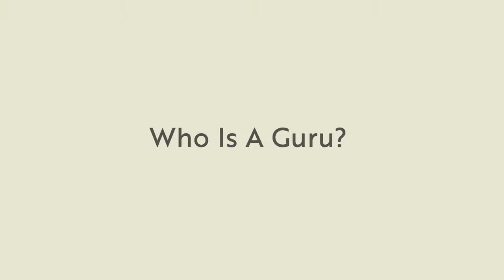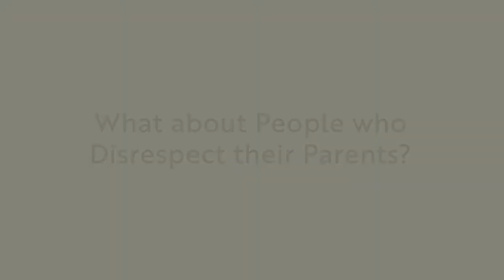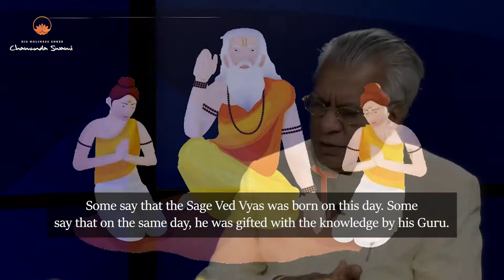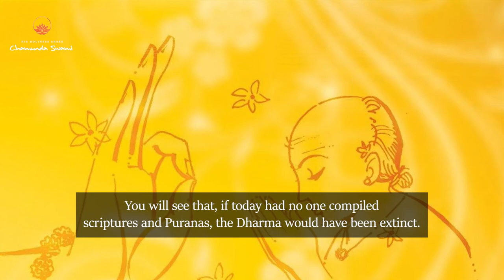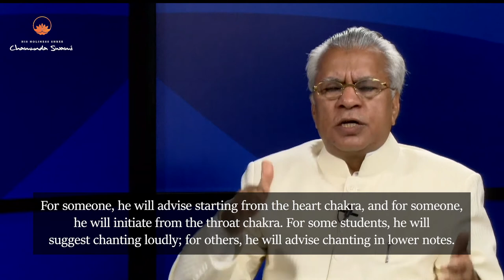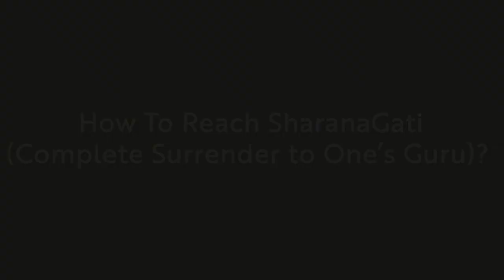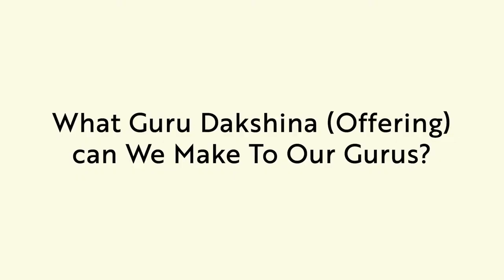Guru Purnima 2019 Throwback, In Conversation with His Holiness Shri Chamunda Swami Ji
Why do we celebrate Guru Purnima? How to Recognize a Guru? What can we offer to our Gurus? How can we completely surrender? All these questions and more are answered in this interview of His Holiness Shri Chamunda Swami Ji for Guru Purnima 2019. Today, Swami Ji will be performing the very powerful and blessed Guru Purnima Puja and if you haven’t yet registered for it, you can do so by clicking